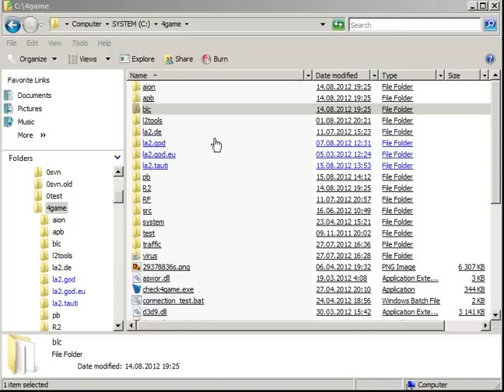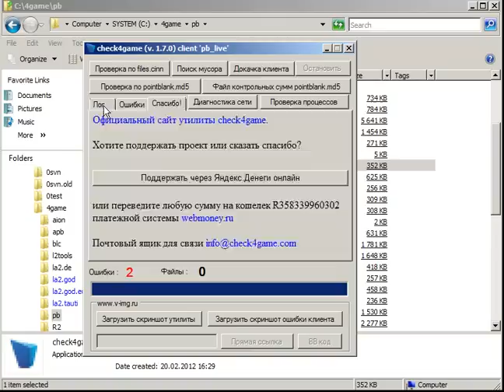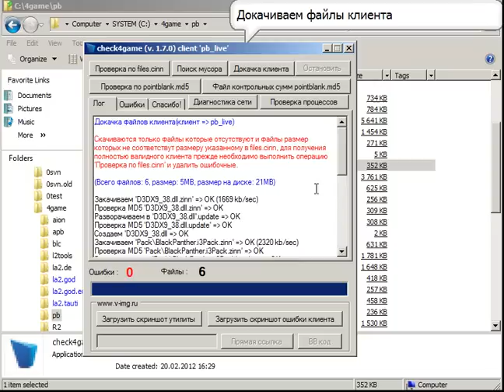утилита check4game.exe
Видео-курс по использованию утилиты проверки игрового клиента на примере игры PointBlank